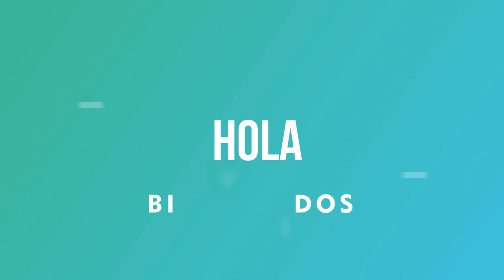Resultados Lotería de Medellín viernes 21 de mayo 2021 | PREMIO MAYOR ✅ 🥇 🔥💰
Resultado de la Lotería de Medellín Viernes 21 de mayo de 2021
Ultimo resultado de sorteo de la Lotería de Medellín
Números ganadores